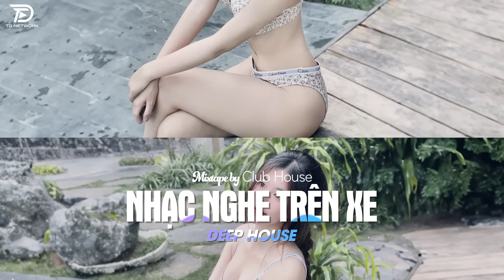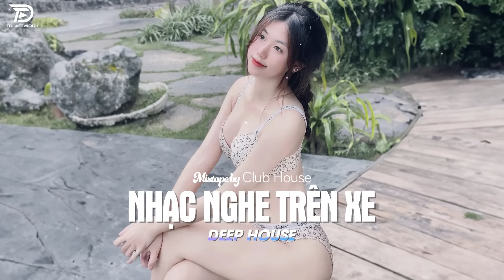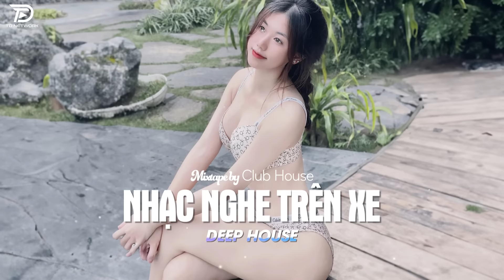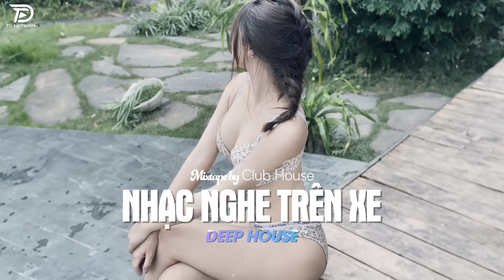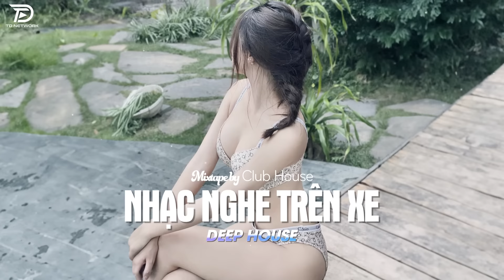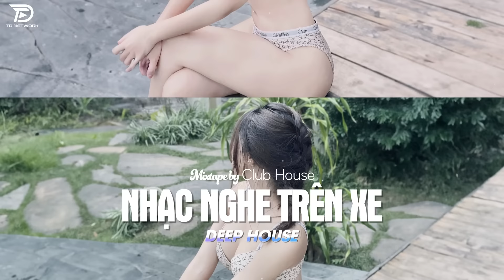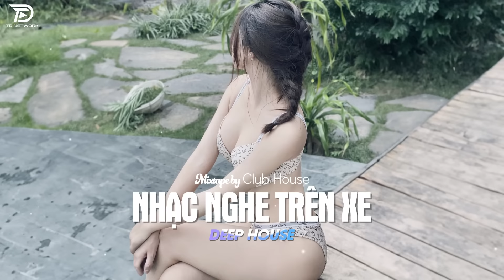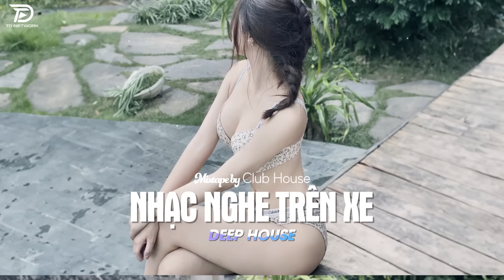NHẠC NGHE TRÊN XE - MIXTAPE VIET DEEP 2024 | DEEP HOUSE 8X9X HOT TIKTOK HAY NHẤT